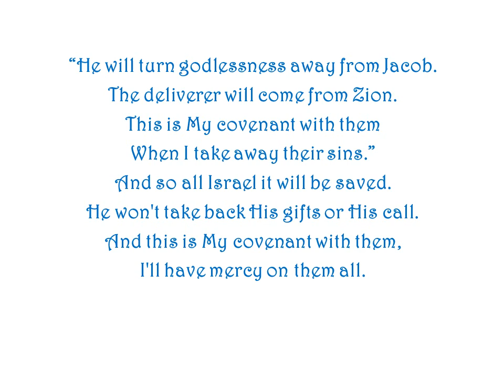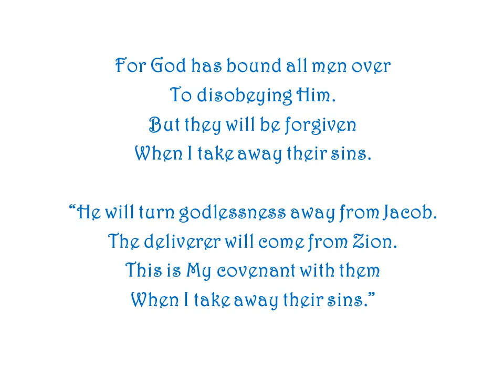Canticle of When I Take Away Their Sins (Romans 11c) by Ron Haeske